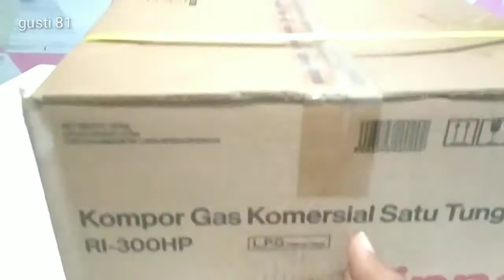Kompor gas 1 tungku RINNAI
Kompor Gas 1 Tungku High Pressure - RI300HPmerupakan kompor yang cocok untuk melengkapi kebutuhan di rumah makan. Tungku dari besi cor yang kuat sangat bisa diandalkan untuk menahan beban berat. Apalagi dengan tipe high presure dan api yang besar menjadi kompor prioritas yang menguntungkan. Olahan masakan cepat matang sempurna, bisa menggunakan berbagai macam peralatan masak. Warna kompor yang match dan cocok diposisikan di indoor maupun outdoor benar-benar
kompor Rinnai